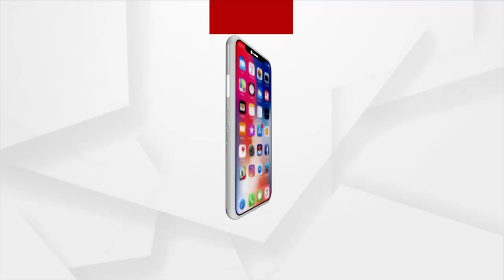ନିଆରା ଢଙ୍ଗ ରେ ଜନ୍ମଦିନ ପାଳିଲେ ବିଧାୟକ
ନିଜର ନିଆରା ଅନ୍ଦାଜ ରେ କାମ କରିବା ଓ ଲୋକ ସମ୍ପର୍କ ପାଇଁ ଚର୍ଚ୍ଚାରେ ରହିଆସୁଥିବା ଡାବୁଗାଁ ବିଧାୟକ ମନୋହର ରନ୍ଧାରୀ ପୁଣି ଭିନ୍ନ ଅନ୍ଦାଜ ରେ ଜନ୍ମଦିନ ପାଳନ କରି ଚର୍ଚ୍ଚାରେ । ଜନ୍ମ ଦିନ ଏକ ଜୀବନ ର ଏକ ବିଶେଷ ମୁହୂର୍ତ୍ତ ହୋଇଥିବା ବେଳେ ସ୍ମୃତି କୁ ସାଉଁଟି ରଖିବା ପାଇଁ ପରିବାର ଓ ଆତ୍ମୀୟ ସଜ୍ଜନ ଙ୍କ ସହ ଦିନଟିକୁ କାଟିବାକୁ ପସନ୍ଦ କରିଥାନ୍ତି